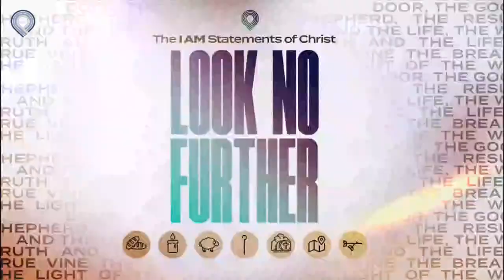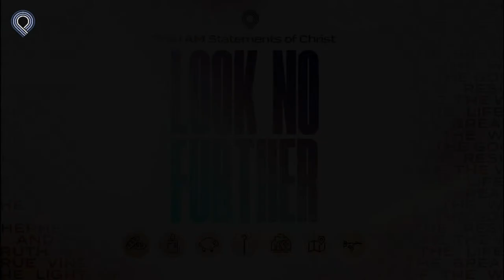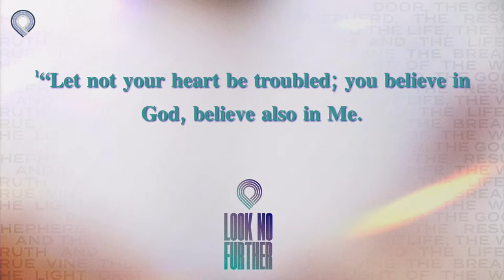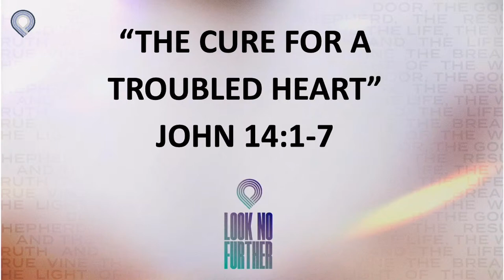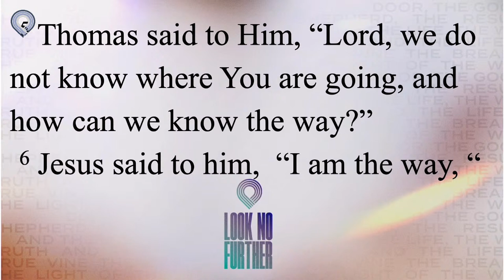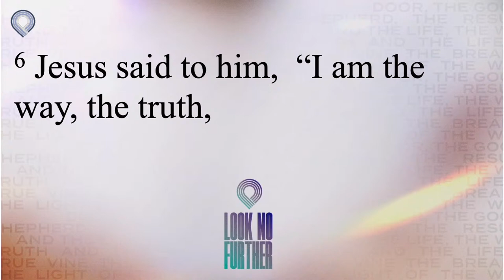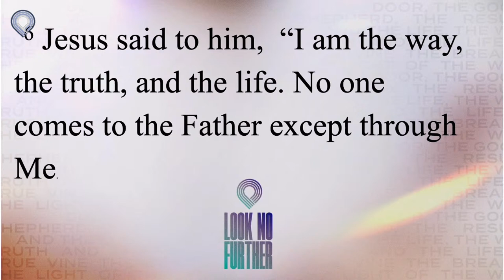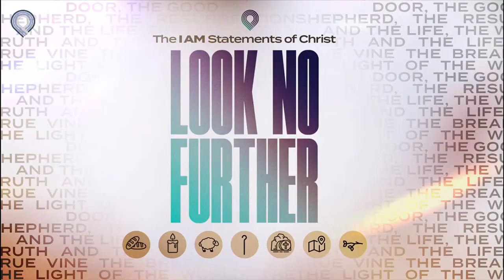Sunday Morning Worship | April-7-2024 | Murray G. Martin Senior Pastor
Greetings to our Virtual Members At Holman St. Baptist Church! Join us in song during singing time, and participate generously during giving time. if you’re ever in Houston, we'd love to welcome you in person. Your presence enriches our Community. Hope Is Here!

April-7-24

If you are in need of salvation or prayer,
To sow a financial seed or to donate in this ministry,